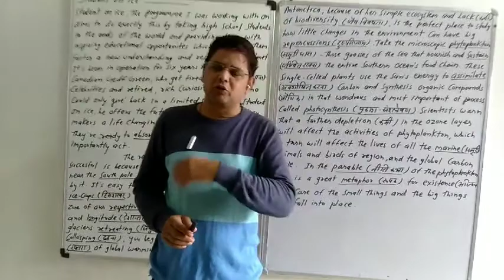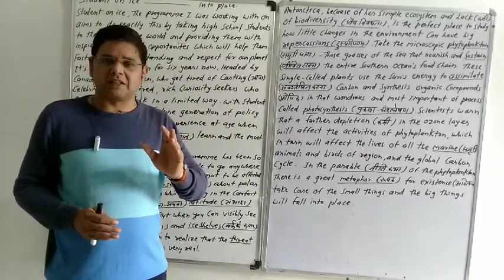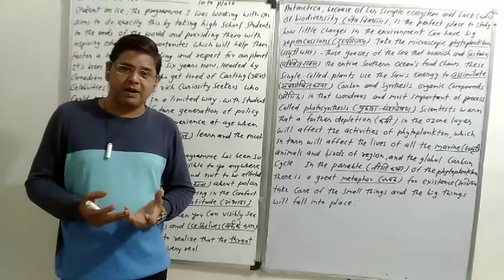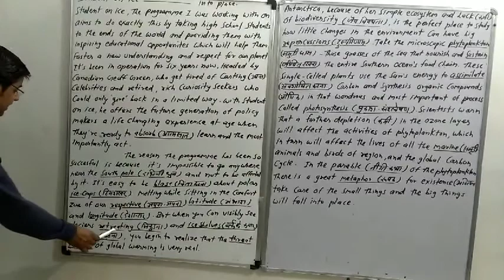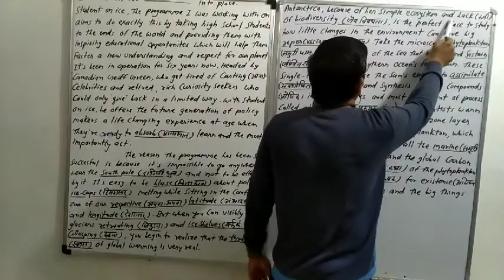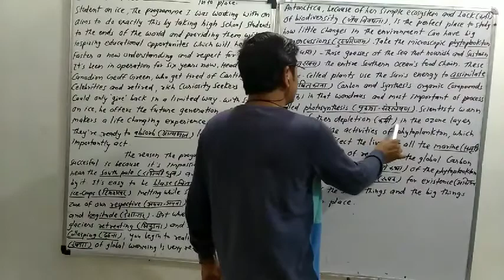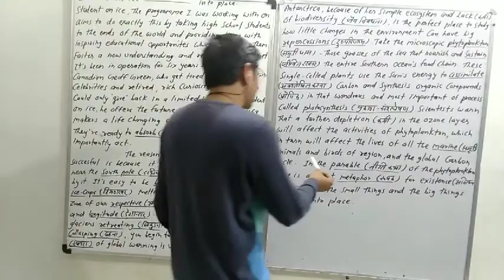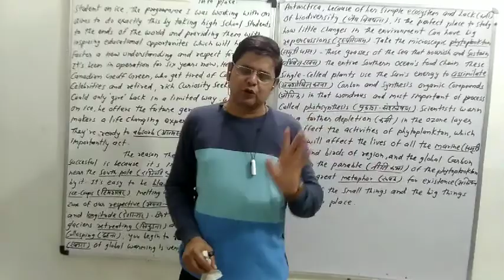For class -12th, Subject - English, Topic - Journey to the end of the earth (part -3)